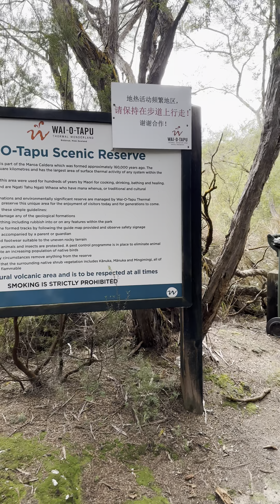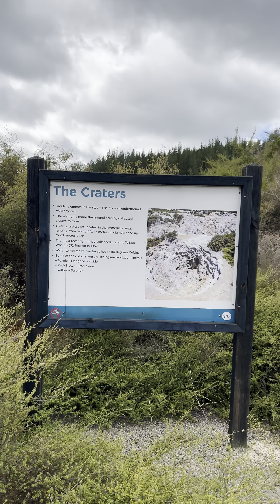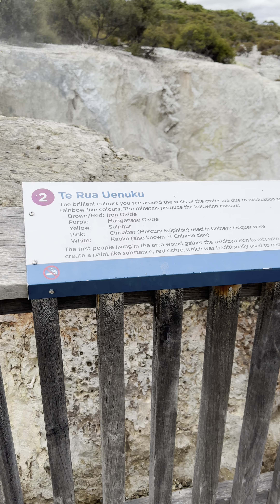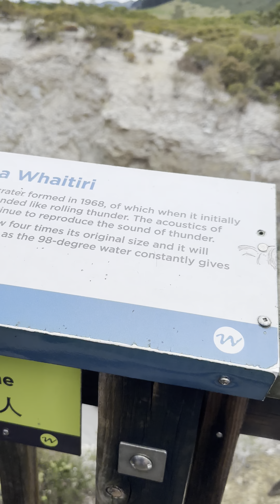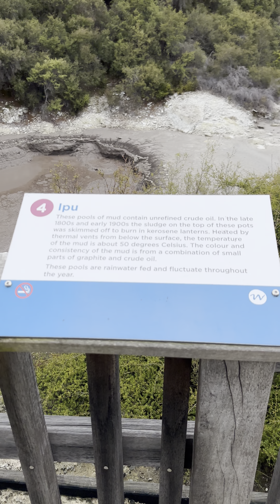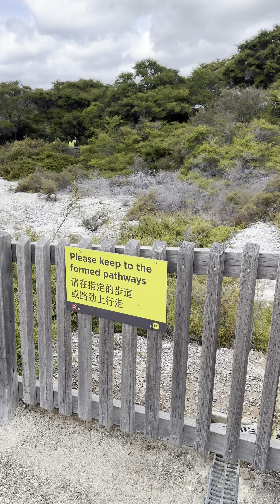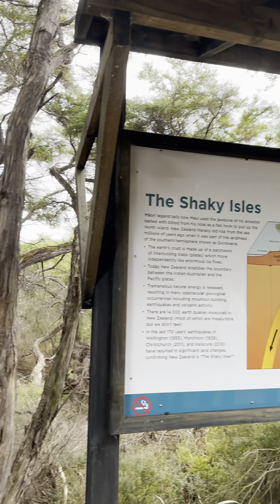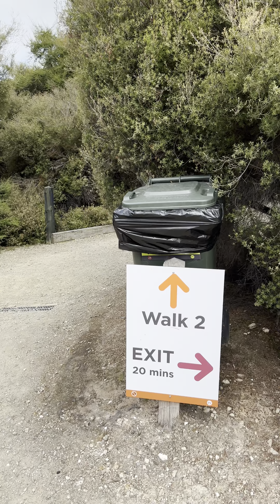Walking In Waiotapu Thermal Wonderland - An Active Geothermal Area In Waiotapu, New Zealand (4K)